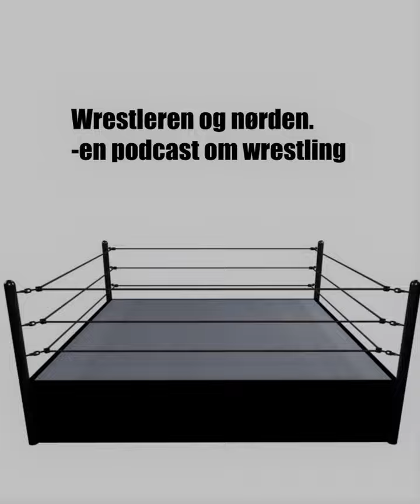3. Analyse af Nordic Elite Wrestlings Dominion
Så kaster vi os over en analyse af Nordic Elite Wrestlings seneste show Dominon med et stærkt matchcard. Nordic Elite Wrestling er den nye hotte promotion på den danske wrestling scene med udgangspunkt i København. De har været et frisk pust og har vist, at det har fat i det københavnske wrestling publikum med 3 udsolgte show.

Vi kigger nærmere på følgende kampe:

Aliss Ink vs. Betty Rose

Gabriel Faust vs. El Styggelse

Eli Castle vs. Hunyadi Tamas

L'unico & Pete Phoenix vs. Benny Bacchus og Viggen Thunderbolt.

Saim Ashfaq vs. Lobo

El Guapo Carlos Zamora vs. Dan Evans

Episoden er redigeret og klippet af Anders Hesse